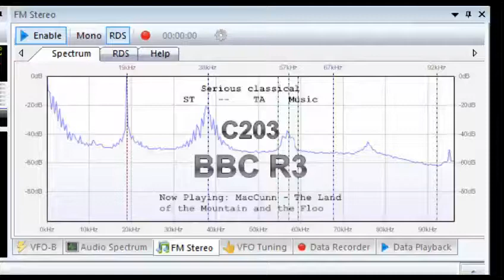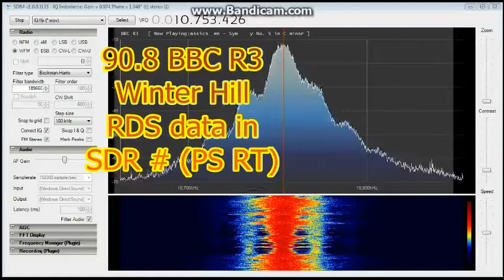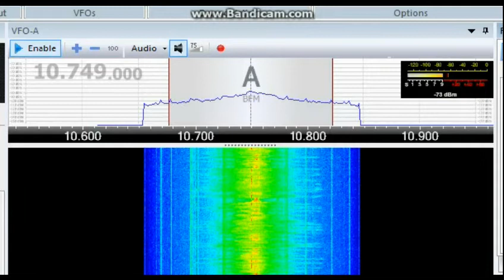Experiment: Panadaptor 10.7MHz IF wide FM CCW SDR 4+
Using my laptop's internal sound card with 24bit 192kHz setting.
Not perfect but an improvement.